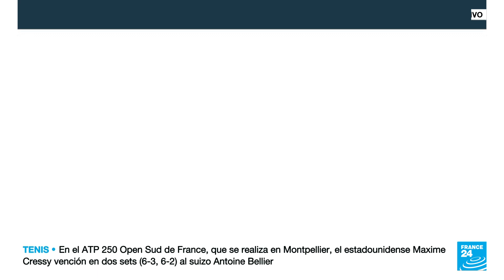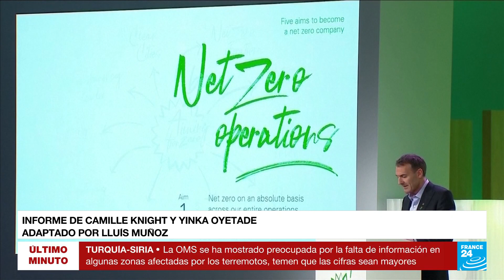Empresa petrolera BP logra beneficios récord en medio de la guerra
El gigante petrolero British Petroleum registró beneficios de casi 28.000 millones de dólares en 2022, casi el doble de lo que registró en 2021. Las empresas de petróleo y gas se han visto beneficiadas por el aumento del precio de los combustibles debido a la invasión rusa en Ucrania.